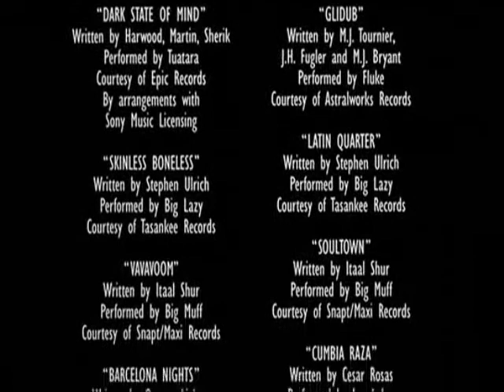Nafs El Makan soundtrack in Double Whammy